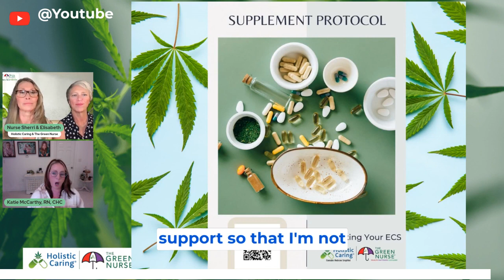Exploring How Nutraceuticals & Supplements Impact the Endocannabinoid System.mp4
Are you looking for the best nutraceuticals and supplements to support your well-being? Fullscript has an easy-to-use online store that provides access to the premium lifestyle medicine supplements needed to sustain a healthy endocannabinoid system.

Discover why BloomHemp.com is trusted by thousands in their search for high-quality CBD products.